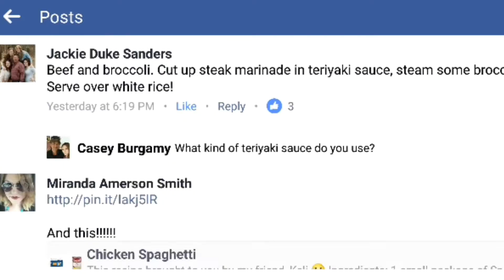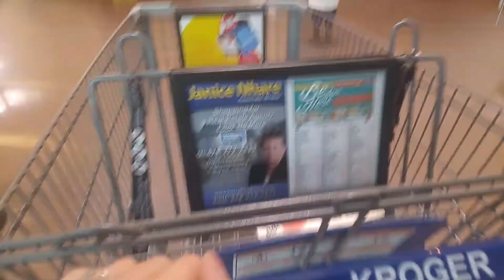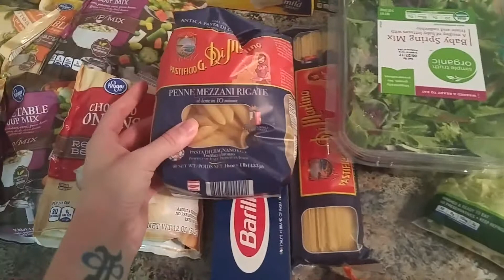Meal Planning for the Unorganized| Grocery Haul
I decided to give meal planning another chance. Here is my completely unorganized, scatter brained version of planning our meals...not sure you'll learn anything...but you can laugh at me...so there's that!

Pages for my Hair Business